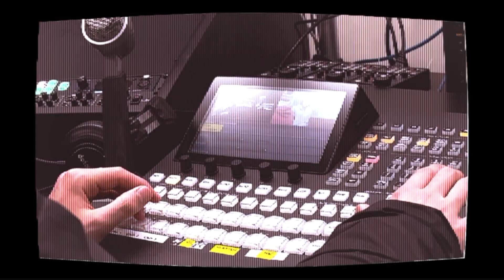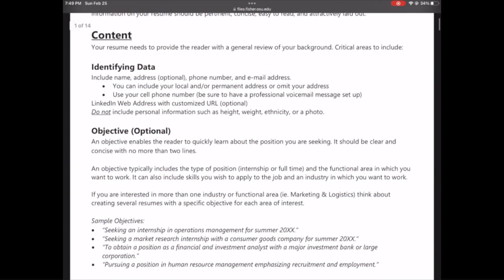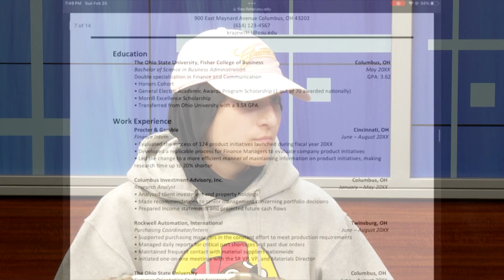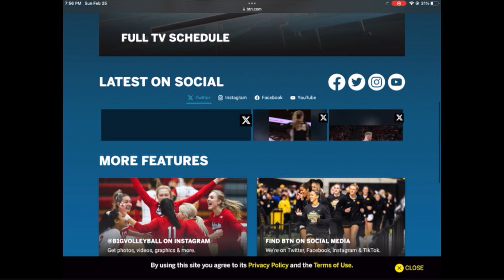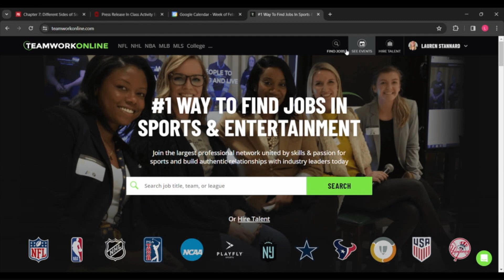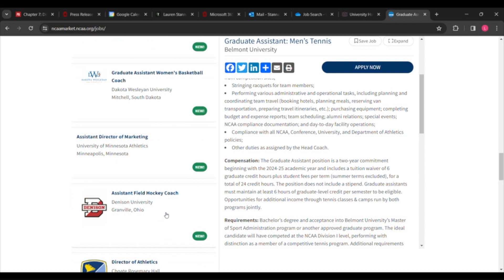Buckeye TV (Channel 19) Buckeye Vibe 2.0